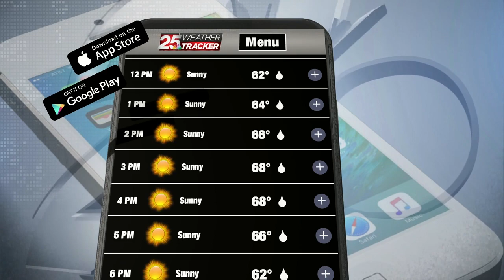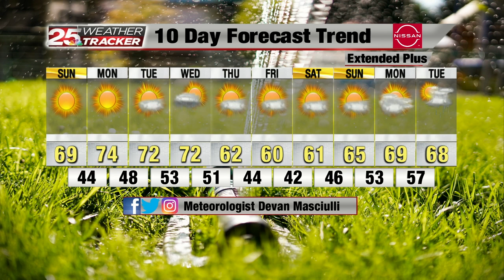Devan 10/16/21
upLynk Clip